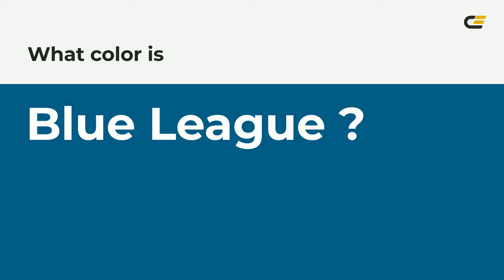Blue League color #006284 hex color - Green color - Warm color 006284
What color is Blue League ? #006284 hex color - Green color - Warm color 006284

Hex #006284 Color Code is also known as Blue League color.